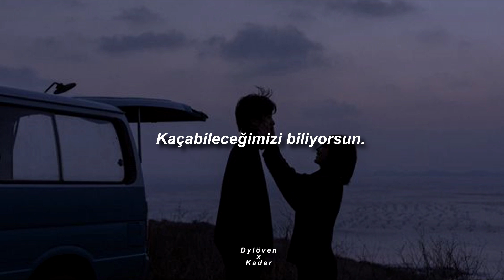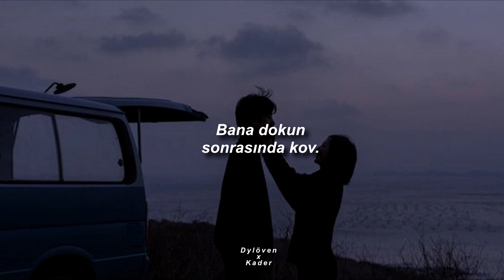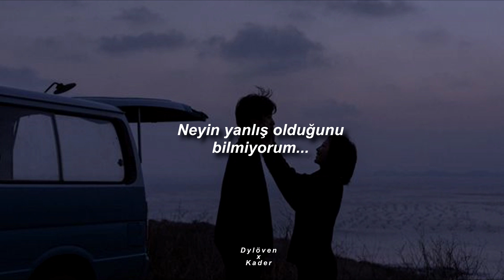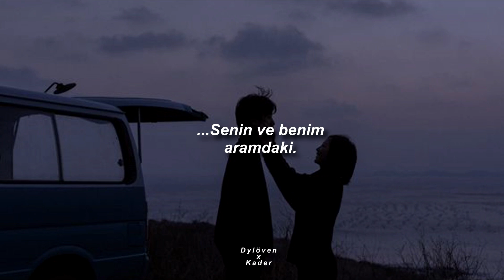Ellie Goulding - Hanging On (Türkçe Çeviri)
You know we can get away
Because I'm calling your name
Every day I feel this pain
But you just turn and walk away

No, I just can't keep hanging on
To you and me
I just don't know what is wrong

Touch me and then turn away
And put your hands into the flame
Tell me if you feel this pain
Cause I don't wanna be a ball and chain

To you and...